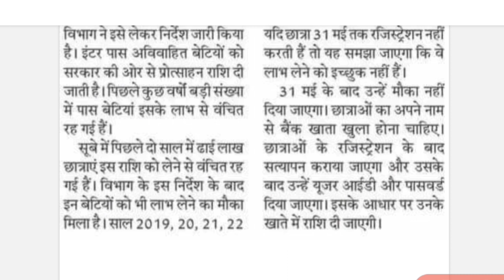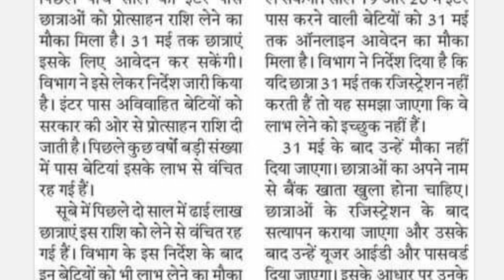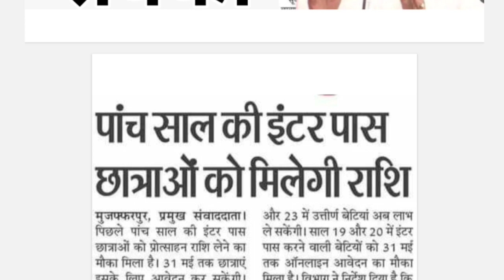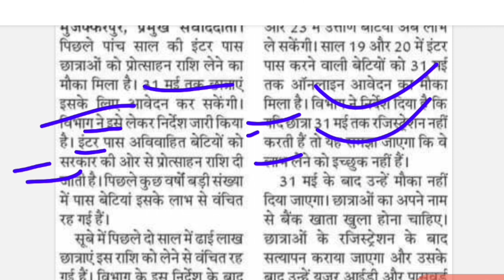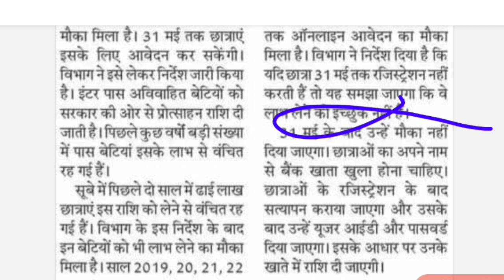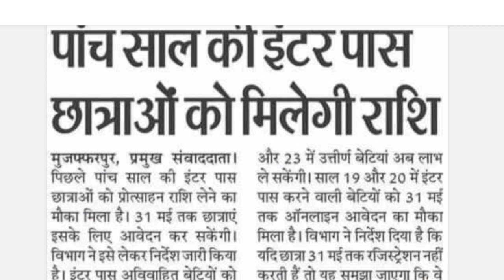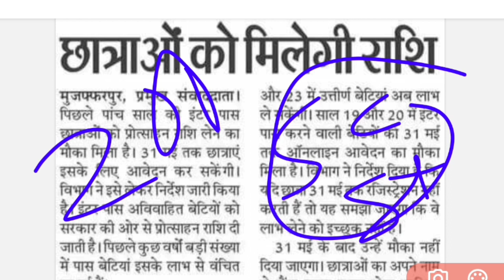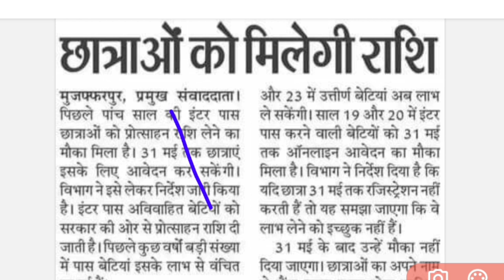इंटर मे जिनका पैसा नहीं मिला है फिर से मिलेगा/inter pass scholarship 2023 Bihar board/12 scholarship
12th pass scholarship 2023/inter pass karne par kitna rupya milta hai

inter second division pass scholarship 2023
matric pass scholarship 2023 Bihar board
inter pass karne par kitna rupya milega
12th pass scholarship 2023 in bihar board
Matric pass scholarship 2023
Matric pas karne par kisko milega paisa
Matric pass scholarship 2023 in bihar board
10th pass scholarship
12th pass 1st division kitna rupya milega
10th 2nd division pass kitna rupya milega
3rd division 10th ka paisa milega ki nahi
second division inter Ladka ka Paisa Milta Hai Ki Nahin
inter 3rd division paisa milega ki nahi
10th first division scholarship 2023
Matric second division ko paisa milega ki nahi
Ladka ka paisa milega ki nahi 12th pass
2023 inter pass 2nd division ladka ka paisa milega ki nahi
10th scholarship 2023
inter pass 2023 scholarship
Matric pass 2nd division girls ko kitna rupya milega
10th pass scholarship boy second divistion
ko mitna rupya milega 10th class